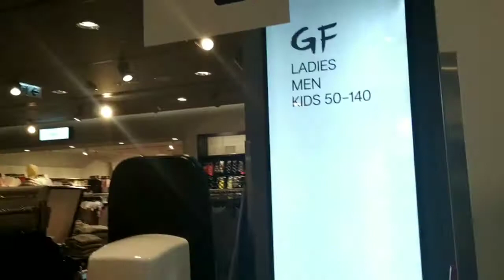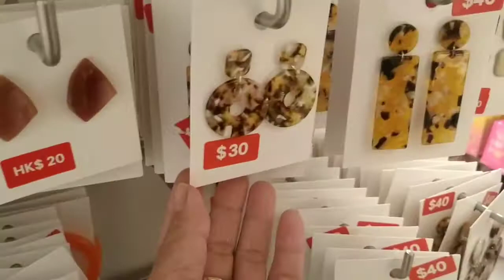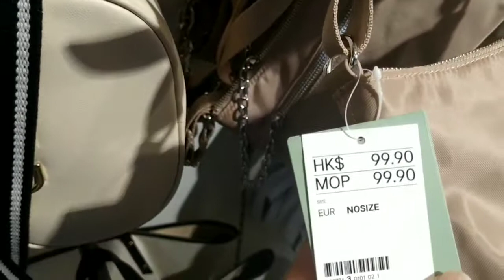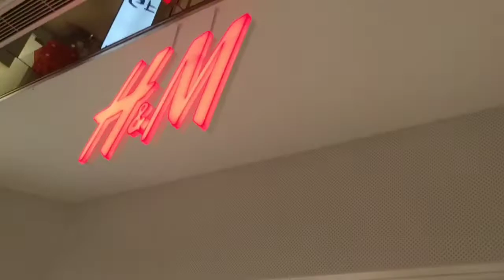H & M boutique /collection 2021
Clothes bags shoes and accessories